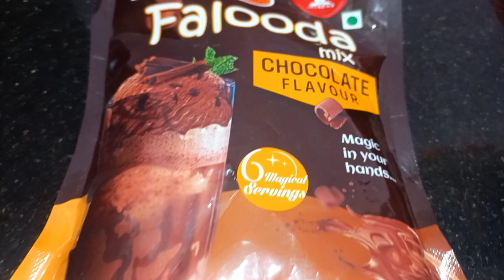Chocolate Falooda | Home made Chocolate Falooda | Quick Recipes 😋